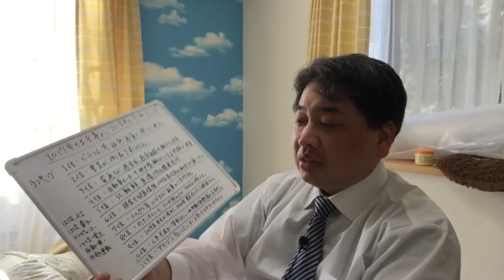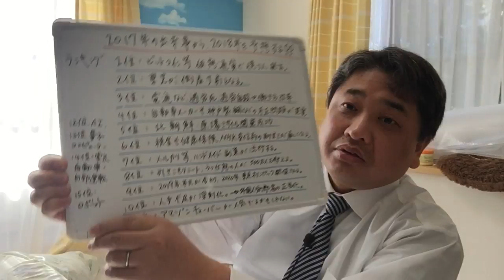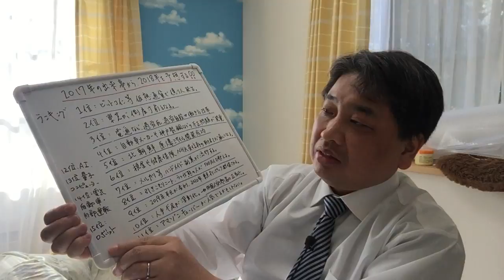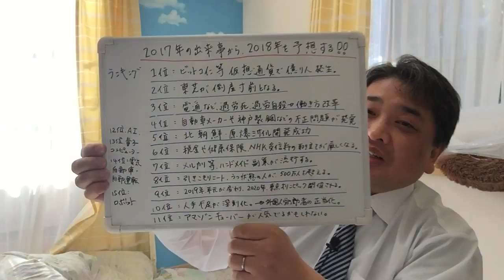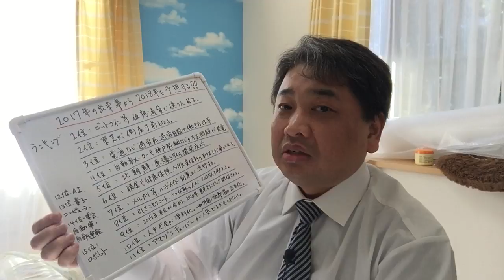2017-12-29-04【2017年に起こった出来事】量子コンピュータ、電気自動車、自動運転技術、ロボット。